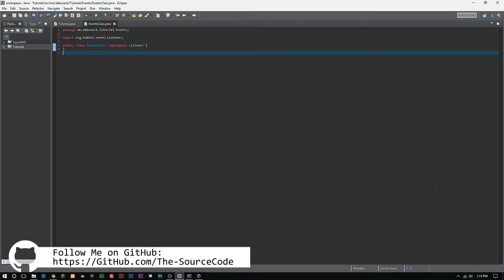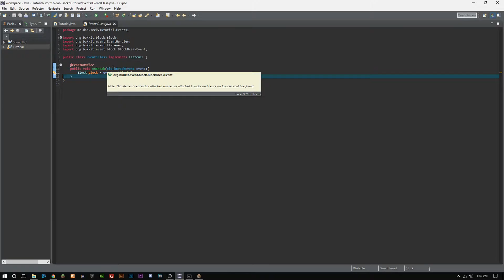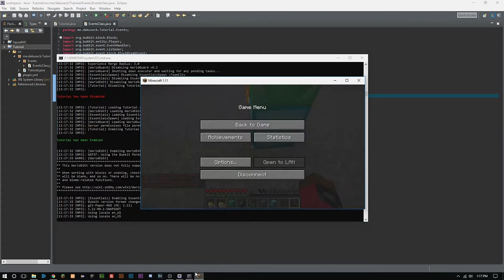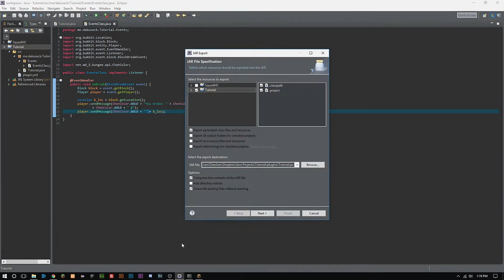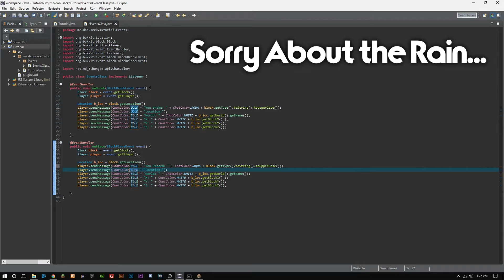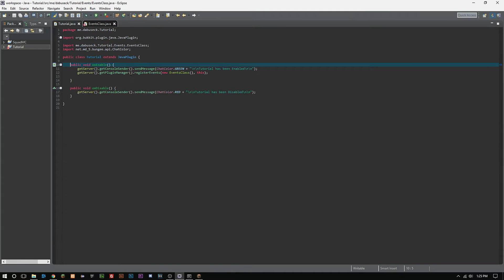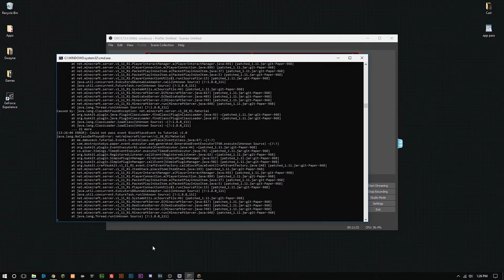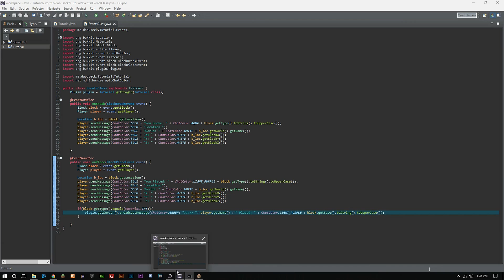Bukkit Coding - BlockBreakEvent & BlockPlaceEvent - Episode 5